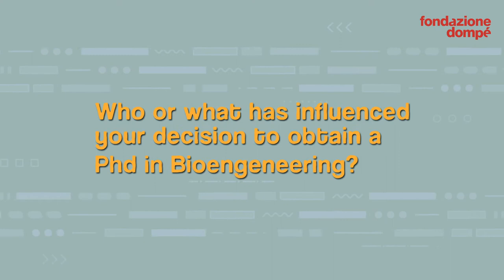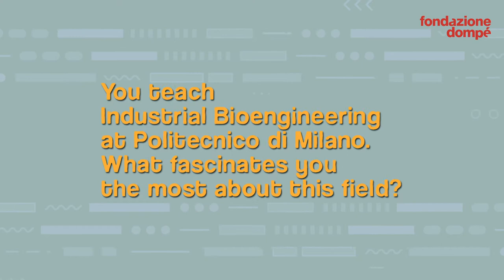STEM voices: meet Maria Laura Costantino, Industrial Bio-Engineering professor